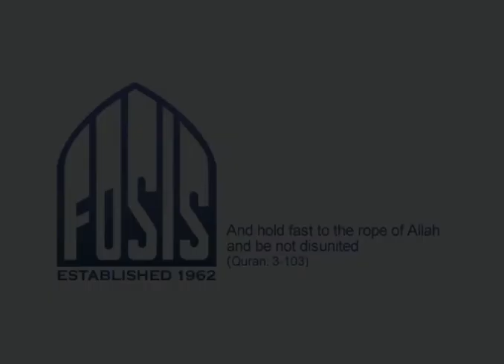AlMualim programme ComingSoon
The AlMualim programme aims to train individuals to become trainers and mentors for Islamic Societies across the UK and Ireland.